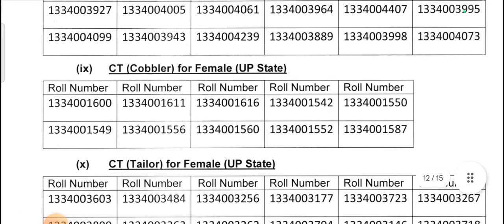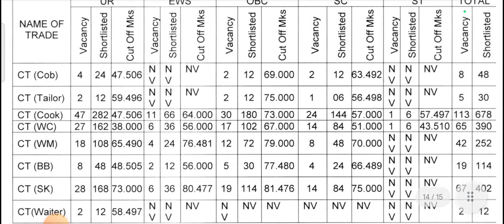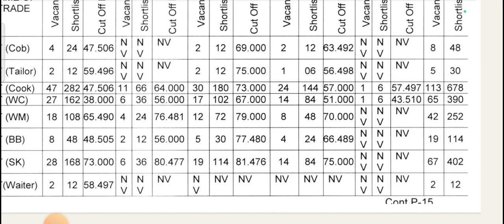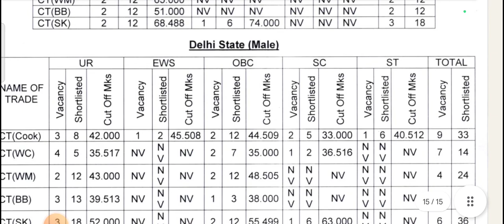BSF tradsman results out देखे